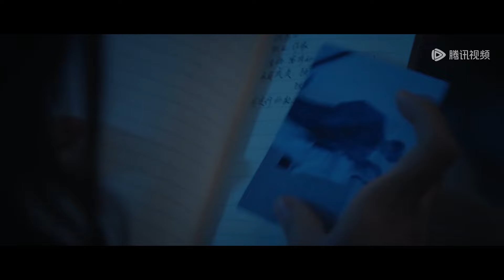Clip | Ran Shu's husband got all pissed off even she got ears pierced | [The Fatal Letter 致命来信]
【Synopsis】Ran Shu grew up in an orphanage. Her beloved younger sister Ruyue, in order to be adopted by a rich lady, disabled Ran Shu. Meanwhile, Ruyue became a big celebrity. Later, Ran Shu married her husband Zhang Zeyi, a glamorous photographer. They seemed to be a loving couple, but in fact, Zhang Zeyi had a tendency for domestic violence. Ran Shu tried to escape his clutches but found herself deeper in trouble. It wasn't until her sister, Ruyue, seduced her husband that Ran Shu finally gained liberation. However, everything was actually unfolding according to Ran Shu's plan...
【Starring】Lu Yanqi, Chu Pengxu, Jin Jiayu, Wang Xingchen